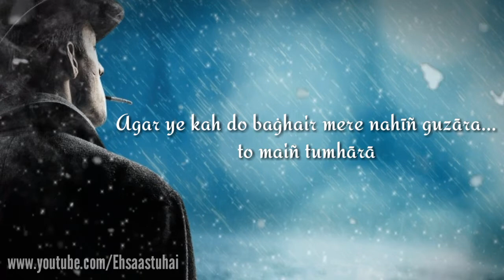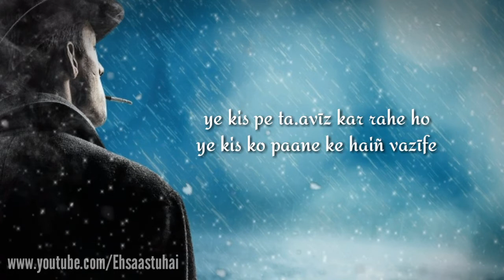Best love shayari || Agar ye keh do baghair mere nahi guzara..to main tumhara || Aamir ameer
agar ye kah do baġhair mere nahīñ guzāra to maiñ tumhārā
yā us pe mabnī koī ta.assur koī ishārā to maiñ tumhārā
ġhurūr-parvar anā kā mālik kuchh is tarah ke haiñ naam mere
magar qasam se jo tum ne ik naam bhī pukārā to maiñ tumhārā
tum apnī shartoñ pe khel khelo maiñ jaise chāhe lagā.ūñ baazī
agar maiñ jiitā to tum ho mere agar maiñ haarā to maiñ tumhārā
tumhārā āshiq tumhārā muḳhlis tumhārā sāthī tumhārā apnā
rahā na in meñ se koī duniyā meñ jab tumhārā to maiñ tumhārā
tumhārā hone ke faisle ko maiñ apnī qismat pe chhoḌtā huuñ
agar muqaddar kā koī TuuTā kabhī sitārā to maiñ tumhārā
ye kis pe ta.avīz kar rahe ho ye kis ko paane ke haiñ vazīfe
tamām chhoḌo bas ek kar lo jo istiḳhāra to maiñ tumhārā

Search Quarries